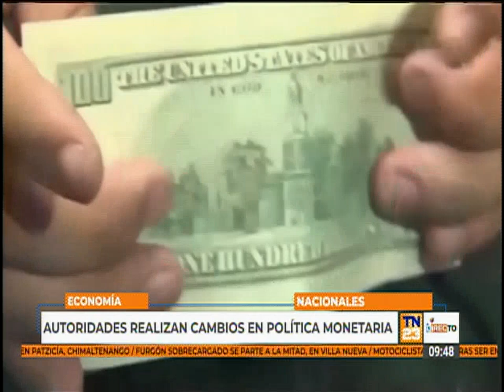Cambios en las políticas monetarias para el 2024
Se informa sobre los cambios en las políticas monetarias para el 2024. Estas ya se han publicado en el Diario Oficial.